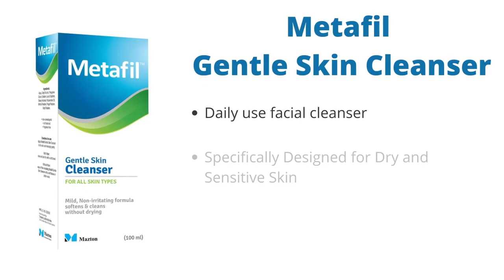The Best Cleansers for Oily, Normal and Dry Skin| Mazton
Mazton's range of cleansers to each skin type:
Metafil OS- Oily skin cleanser that removes excess oils and dirt from the skin without stripping the skin of its natural oils or excessively dry it.

Metafil Gentle skin Cleanser - A mild, non-irritating formula that softens and cleans the skin without drying it. specially formulated for dry and sensitive skin.

Acnes Bar- Economical solution for oily skin. it removes excess oils without over drying the skin.

Products of Mazton - everyday use at every age.